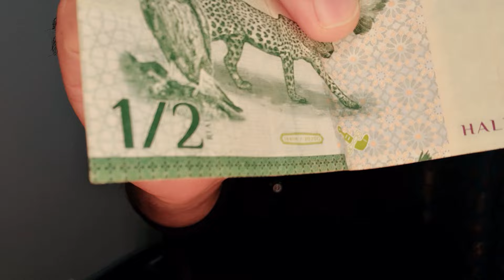Last Date | Bank Note Withdrawal | Denominations| عمان میں یہ کرنسی نوٹ اب نہیں چلیں گے | آخری تاریخ